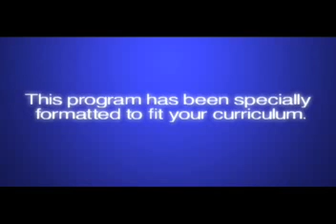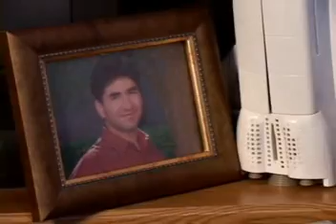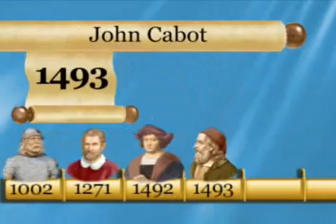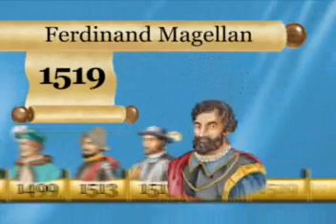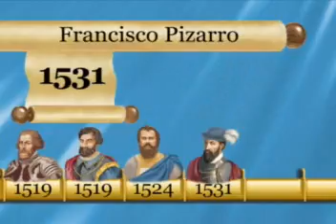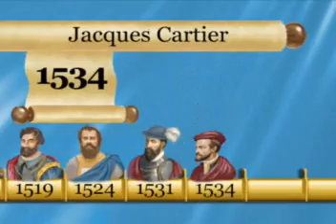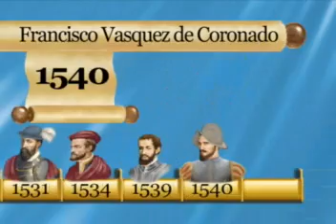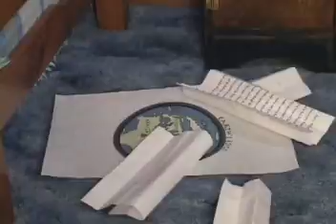Early Exploration30 min